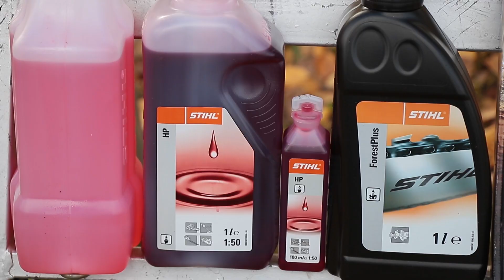Огляд бензинової мотопили STIHL MS 170 | Офіційний дилер STIHL у Харкові | "Добрий Господар"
Для того, щоб придбати техніку STIHL у Харкові у офіційного дилера статусу ELITE, перейдіть на наш сайт:
Адреса: м. Харків, вул. Державінська 38

Пропонуємо до вашої уваги огляд бензинової мотопили STIHL MS 170.

Магазин "Добрий Господар" є офіційним дилером Stihl у місті Харків. У нашому магазині завжди є зручні, надійні та професійні мотокоси Stihl. Бензинові, електричні та акумуляторні мотопили, подрібнювачі гілок штиль, мийки високого тиску. Широкий вибір газонокосарок, культиваторів та електроінструменту Stihl.

Також у нашому магазині «Добрий Господар» знаходиться офіційний сервісний центр Stihl. Купуючи техніку штиль у нашому магазині ви отримуєте техніку високої якості, повну гарантію та супровід купленої техніки.